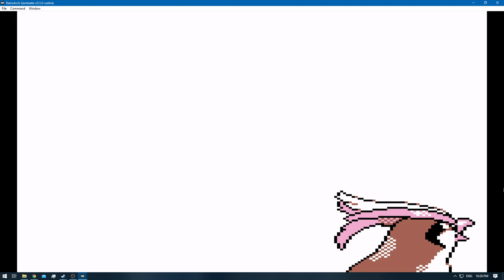[1/3] Pokemon Gold [RA] - Episode 56.1 - Training [NC]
Pokedex Total: 74/251 [Gen 1 & 2]
Pokemons Caught: 0
Pokemons Evolved: 1
Trainers Defeated: 5
Times Wiped Out: 0
Difficulty: Default
Bonus Feature: Retro Achievements [RA]

0:00 - [YouTube Time Stamp Feature]
0:18 - [The Adventure Continues]
6:58 - [Scyther Caught] [73/251]
7:46 - [Sun Stone]
8:19 - [White Apricorn - Fast Ball]
8:30 - [Fast Ball]
10:21 - [Pokemon E4 Battle: Meiki VS Will Starts]
15:07 - [Pokemon E4 Battle: Meiki VS Will Ends]
16:11 - [Pokemon E4 Battle: Meiki VS Koga Starts]
20:44 - [Pokemon E4 Battle: Meiki VS Koga Ends]
21:18 - [Pokemon E4 Battle: Meiki VS Bruno Starts]
24:29 - [Pokemon E4 Battle: Meiki VS Bruno Ends]
24:41 - [Sandslash] [74/251]
26:00 - [Pokemon E4 Battle: Meiki VS Karen Starts]
29:46 - [Pokemon E4 Battle: Meiki VS Karen Ends]
30:44 - [Pokemon E4 Champion Battle: Meiki VS Lance Starts]
40:31 - [Pokemon E4 Champion Battle: Meiki VS Lance Ends]
43:19 - [End of the Episode]